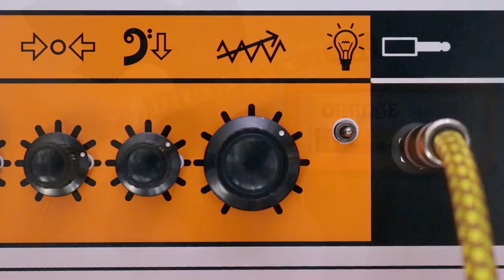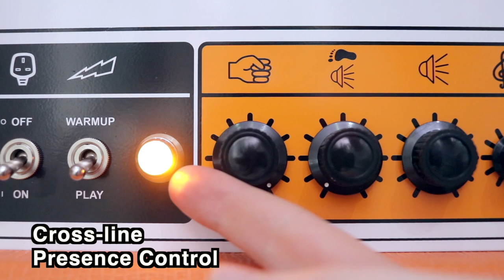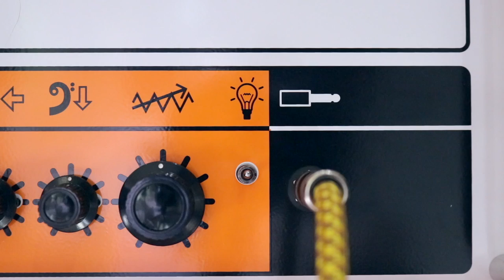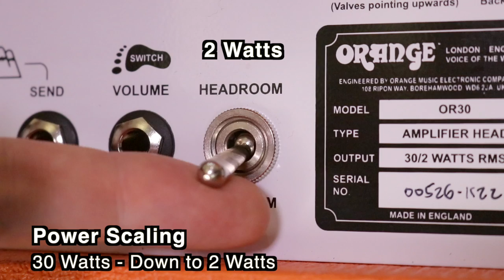Orange OR30 - NEW ORANGE AMP!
Demo of the Orange OR30, a 30 watt all valve guitar head. Massive thank you to Orange for making this video possible.

🔈Orange OR30

🎸Time-codes🎸:
0:00 - Classic Overdrive
0:35 - Cleans
1:22 - Big Power Chords
2:00 - Orange Doom!
2:29 - Crosslink Presence Control
2:57 - FX Loop
2:33 - Bright Switch
3:55 - Power Scaling
4:19 - Dirty Sounds
5:37 - Clean Sounds
6:42 - More Videos

Signal Chain (see links below):
Gibson Les Paul Tribute T / Fender Vintera 50s Mod / Harley Benton JSA-60 / Fender Tele Deluxe Vintera 70s
Orange OR30 Head
Two Notes Torpedo Captor X (attenuator)
Harley Benton 2x12 with V30s
Shure SM57 (Close) + SE R1 Ribbon Microphone (Far)
Line 6 POD (Used for FX in loop section only)

Gear that I use + recommend:

🔈Orange OR30:

🎸Gibson Les Paul Tribute T:

🎸Gibson Les Pauls:

🎸Fender Telecasters:

🎸Fender Tele Deluxe’s:

🎙️Shure SM57:

🔈Two Notes Torpedo Captor X Loadbox + Attenuator:

Line 6 POD (Amazon):